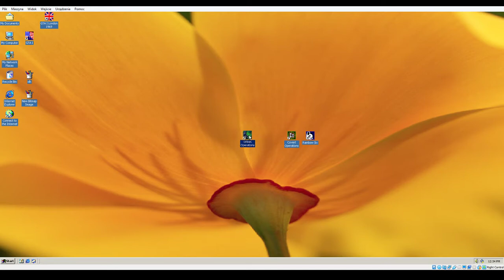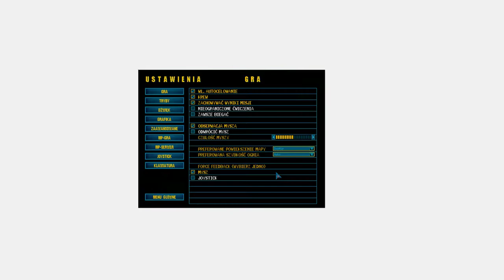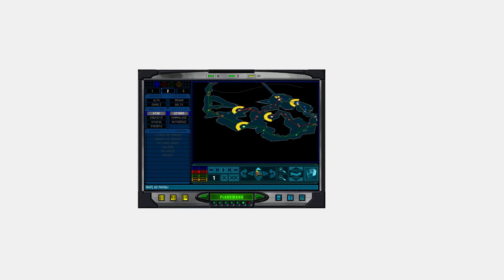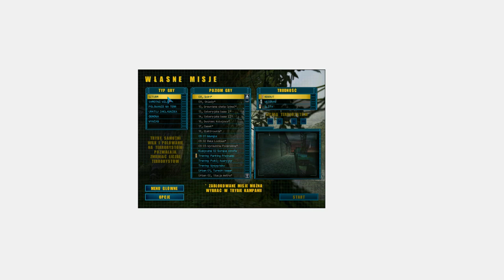Rainbow Six Rouge Spear Bazarowe Spolszczenie | Gameplay